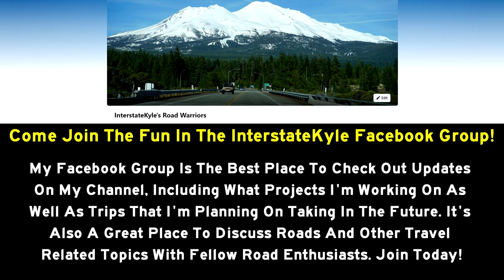2K22 (EP 66) CO-115 & US-50: Colorado Springs to Cañon City & Back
Here is a list of all the equipment I use for my videos: